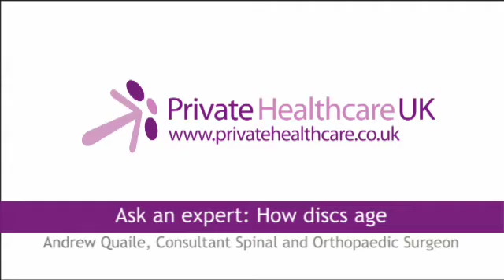Ask an expert: Back and spinal video: How discs in your back age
Want to know more about back pain and problems? Mr Andrew Quaile, Consultant Spinal and Orthopaedic Surgeon and Medical Director of SpineWorks answers some common questions about how discs in your back age.